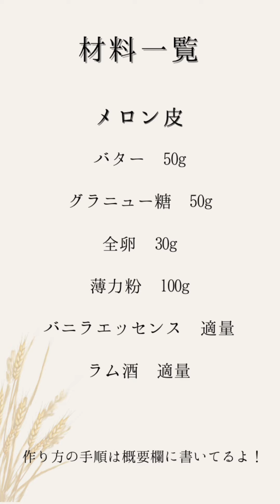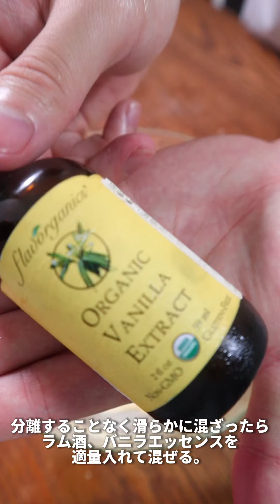【パン職人が教える】ざくざく、ふわふわ超BIGメロンパン作り方。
超BIGメロンパン　レシピ

材料
春よ恋（国産強力粉）　90% 180g
塩　1.5% 3g
イースト（金サフ）　1.5% 3g
砂糖　15% 30g
卵黄　10% 1個分（約20g）
水 55%  110g
無塩バター15% 30g

メロン皮
全卵　30g
薄力粉100g
バニラエッセンス　適量
ラム酒　適量

事前準備
メロン皮を準備する。

メロン皮の作り方
ボウルに柔らかくしたバター50g、グラニュー糖50gを白っぽくなるまでホイッパーで混ぜる。

よく溶いた全卵を3回くらいに分けて入れて
分離しないように混ぜ合わせていく。
バニラエッセンス、
ラム酒もこのタイミングで入れる。
最後に薄力粉を混ぜて完成。

作り方
1、生地をこねる
水温　目安30℃（室温による）
こね上げ温度目安　24℃
ボウルに粉類を量り混ぜ合わせる。
水を加える。
粉気がなくなるまで混ぜて台に出して
6分ほどこねる。
バターを加える。もう8分ほどこねる。
生地がつるんとしてきたら
生地を容器に移す。

2、一次発酵
35℃ 30分→パンチ
35℃30分発酵

3、成形
丸め直す。
メロン皮
メロン皮を被せる。
スケッパーで模様を入れる。
霧吹きをしてグラニュー糖をまぶすと焼いた後にキラキラと光沢が出る。

4、最終発酵
35℃ 50分くらい

5、焼成
焼成　170℃  20分くらい
（いい感じの色になるまで）

完成🔥🔥🔥

おすすめ小麦一覧

春よ恋 　オールマイティーな国産小麦
もっちりふわふわ食感 ！

タイプER　ハードパン専用小麦
小麦香り豊かで香ばしい！

キタノカオリ　もっちり感の強い国産小麦
香りが良く甘みが強め！

ドルチェ　国産薄力粉
軽い食感にしたいときに少し配合する。

パン作りおすすめグッズリスト

愛用のオーブンレンジ

18㎝角のスクエア型（ジャムおにい愛用）

生地こねる時に使ってる茶色いカード

いつも使ってるイースト（赤サフ）

砂糖が多い生地用のイースト（金サフ）

無塩バター

生地切ってる時に使ってるスケッパー

生地がくっつかなくなる油のスプレー

お手軽麺棒

シリコンベラ

愛用してるクープナイフ

※良く聞かれる質問

Q、発酵はどうやってさせてますか？

A、 発酵は電子レンジの発酵機能を使ってます。
もしも発酵機能がついてない場合はレンジの中に薄いバットのような容器を入れ熱湯を張って、レンジ庫内の温度と湿度をあげて発酵させるのがおすすめです！
それか直接生地の入った容器を容器を40~50度くらいの湯煎で直接温めるのもありです。

Q、小麦粉は違う種類でも大丈夫ですか？

A、小麦粉は別の種類でも大丈夫ですけど吸水率などが違うので水分量の調節が必要です。